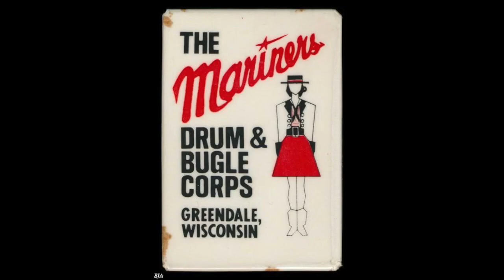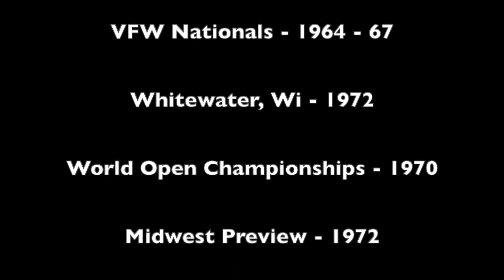Spectacle CIty Mariners 1964 @ Miscellaneous Corps SIngles 1964 Anchors Aweigh-Conquistador